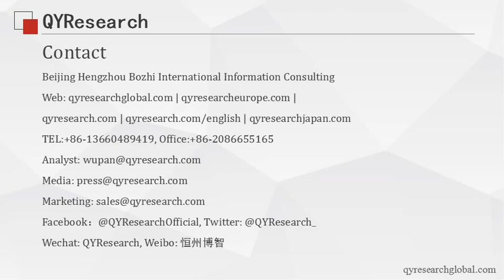QYResearch: Global 3D Optical Profiler Market will reach about 146.34 M USD by 2022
3D optical profiler is a kind of profilometer using Non-contact technology. They are typically built on advanced optical microscopes, providing the dual advantages of excellent imaging and no contact with the surface being measured. Recently, QYResearch have published a report on 3D Optical Profiler market. This report studies 3D Optical Profiler in Global market, The global market for 3D Optical Profiler is expected to reach about 146.34 M USD by 2022 from 111.40 M USD in 2016, registering a Compounded Annual Growth Rate (CAGR) of 4.65% during the analysis period, 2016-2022.